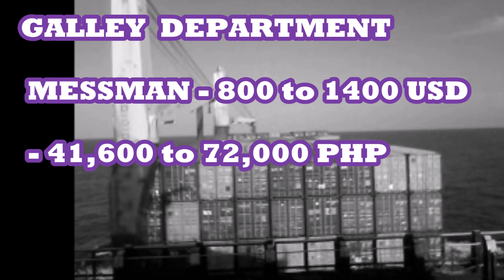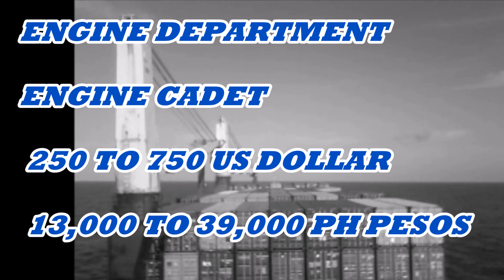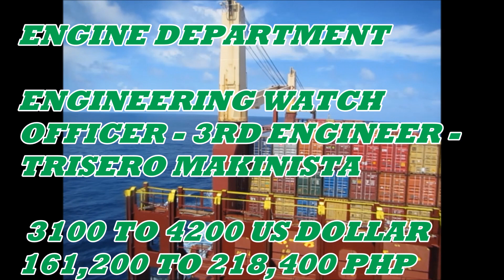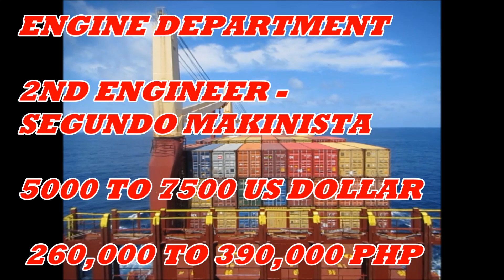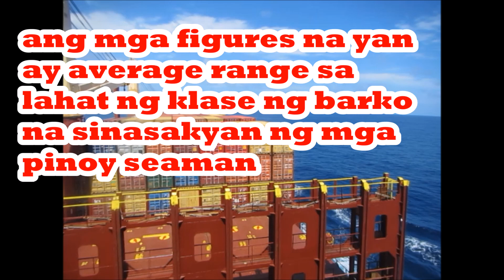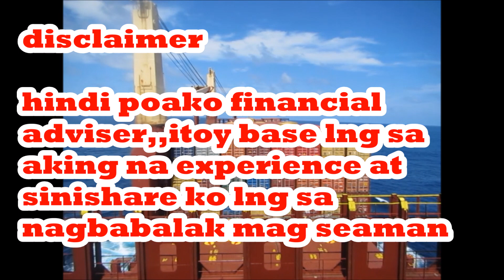POSITION/RANK AT MAGKANO SAHOD NG PINOY SEAMAN (MONTHLY SALARY OF FILIPINO SEAFARER)